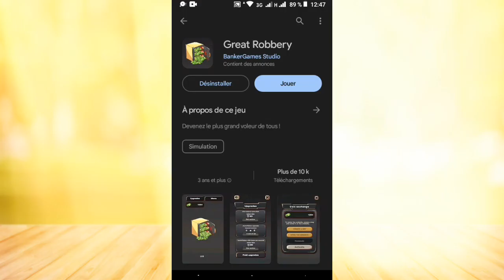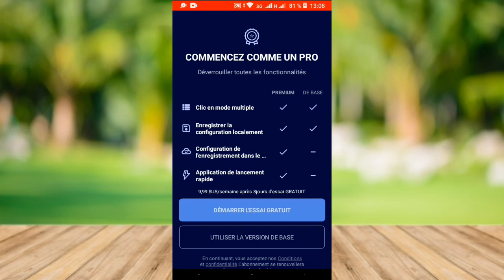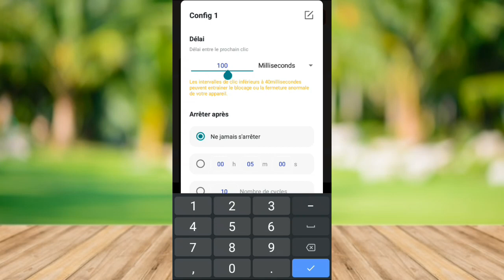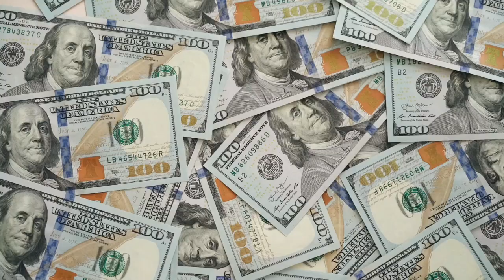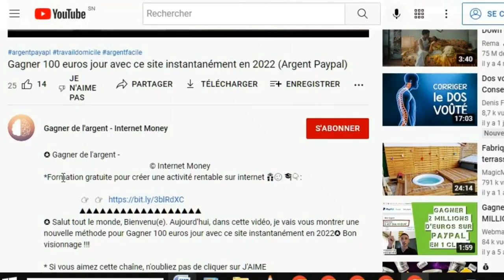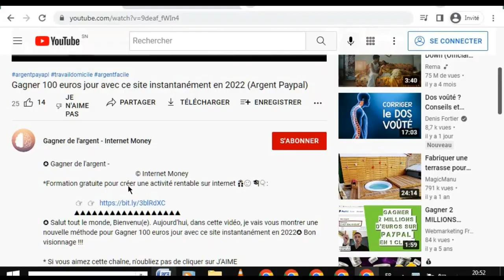1€ Pour chaque NIVEAU - GAGNER DE L'ARGENT EN JOUANT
🎉Où trouvez-vous le meilleur moyen de GAGNER DE L'ARGENT EN LIGNE 100 € PAR JOUR sur votre téléphone ? J'ai essayé de répondre à ces questions simples dans cette vidéo pour un exemple de cette NOUVELLE APPLICATION GRATUITE pour gagner de l'ARGENT en PASSIF. Bon visionnage...

✪Théo- Argent En Ligne© ║▌│█│║▌║││█║▌✪

L’investissement est un secteur à risquer, vous pouvez perdre d’une partie, voir la totalité de votre investissement.

                             ✪ Bon visionnage !!!

gagner de largent avec son téléphone portable une meilleure application
gagner de l'argent avec
5 applis qui paient quotidiennement
google
argent gratuit
gagner de largent avec des applis
application qui paye vraiment
les applications pour gagner de largent
quelle application pour gagner de largent